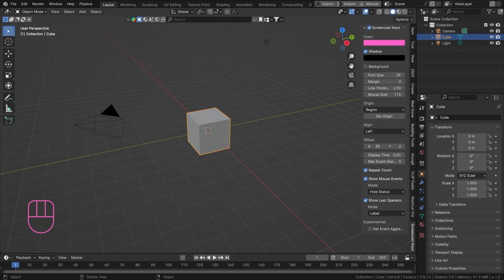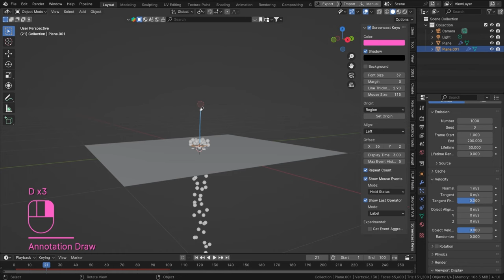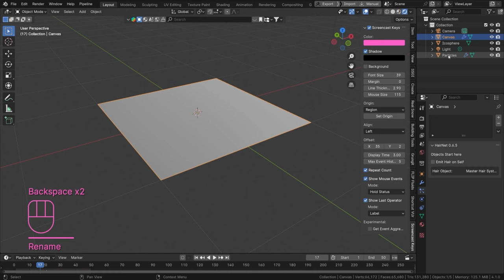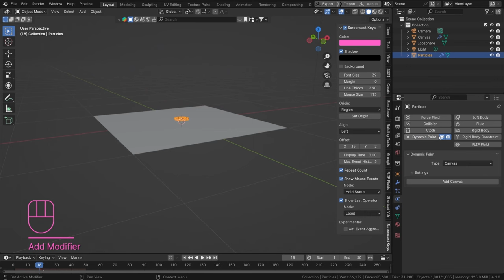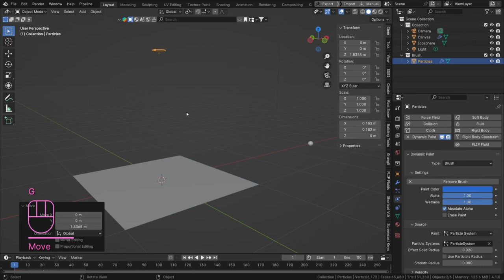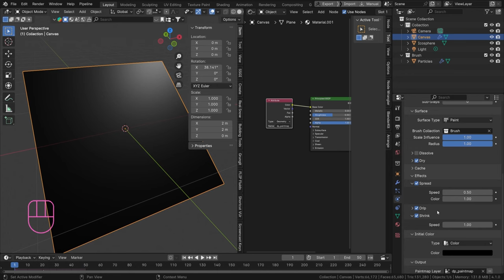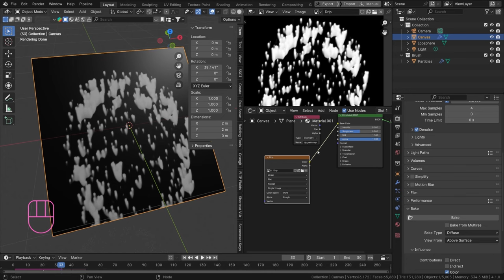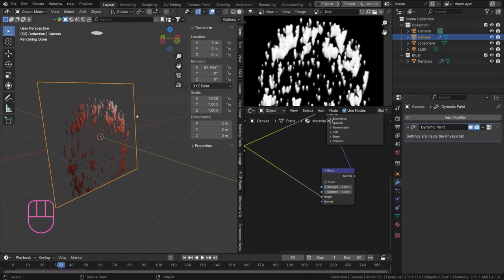Blender Tutorial - Dynamic Paint meets Particle Systems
🎨 Unleash Your Creativity with Dynamic Paint & Particle Systems! 🌟

Ready to take your Blender projects to the next level? In this exciting tutorial, we'll dive deep into the world of Dynamic Paint and Particle Systems. Discover how these powerful tools can transform your projects and bring your artistic visions to life!

Have questions or want to share your amazing creations? Our vibrant community on Discord is the perfect place to connect, learn, and grow together. We can't wait to see what you create!